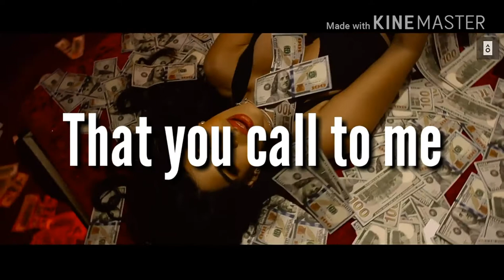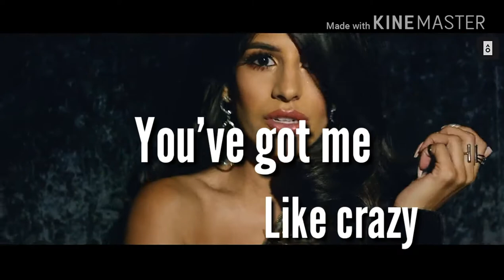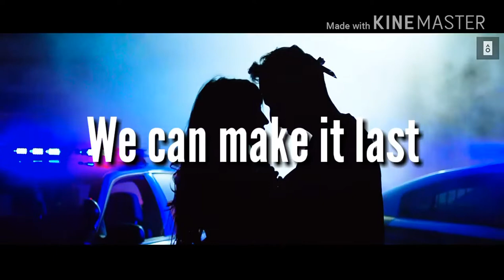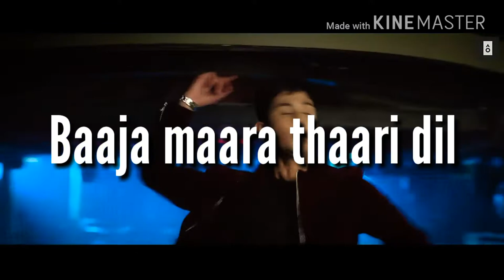Bom diggy;zack knight x jasmin walia/;Lyrics by bibi...bi2